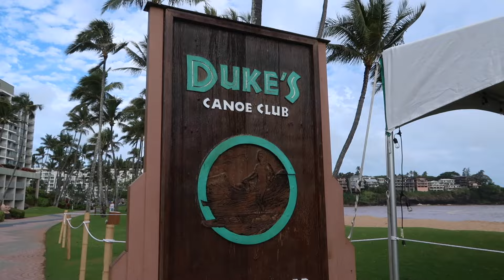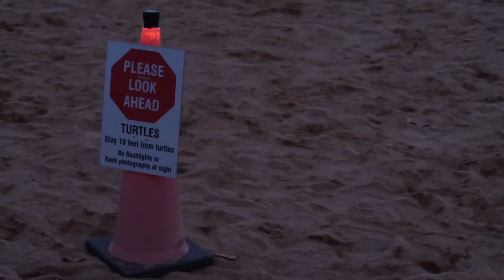OCEAN OFF KAUAI IS TURNING BROWN | KAUAI, HAWAII 2024 | KAUAI FLOODS 2024 | SPOUTING HORN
AMAZON FAVORITES:

TRAVEL BACKPACK & Cubes:

Travel Compressions Bags:

LUG TRAVEL BAG:

MICROFIBER BEACH (TRAVEL) TOWELS:

GoPro HERO9 BLACK CAMERA:

Canon PowerShot G7X Mark II Digital Camera:

Monitor Stand Riser Desk Organizer:

Bookshelf for Desktop Storage:

ART MARKER SET:

CURRENT PHONE CASE:

FETCH APP -2000 BONUS points w/ REFFERAL CODE:
5KKJA